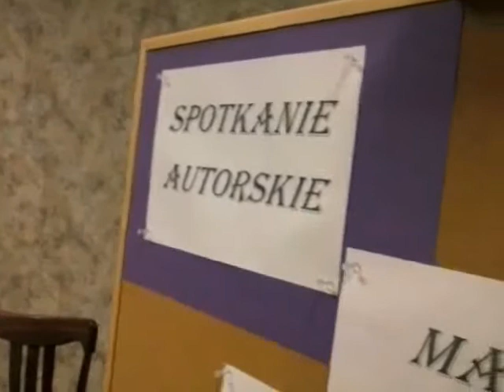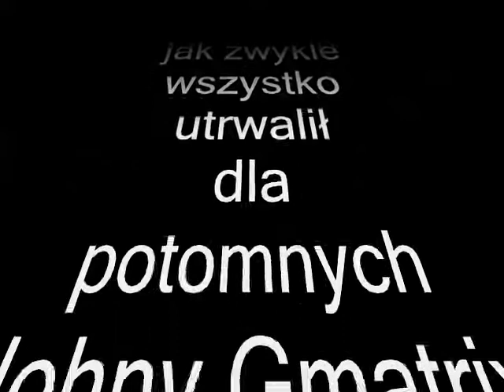wieczór autorski M. L. Rzepnikowskiej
Wieczór autorski Marty Laury Rzepnikowskiej
w bibliotece WiMBP na ul. Czerkaskiej 11 w Bydgoszczy 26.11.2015.
należy bez wątpienia zaliczyć do UDANYCH!... Sami zobaczcie.